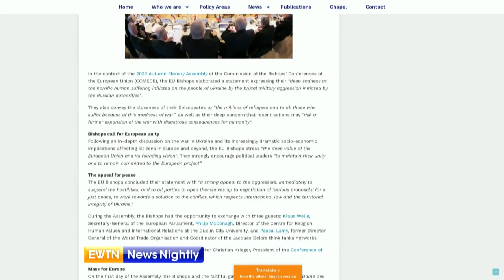EWTN interviews COMECE Vice-President Mgr. Overbeck on EU Assembly peace appeal for Ukraine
COMECE Vice-President Mgr. Franz-Josef Overbeck was interviewed by EWTN News Nightly on EU Bishops' concerns on the implications of the war in Ukraine and their peace message for Ukraine and for the whole of Europe launched during last week's COMECE Plenary Assembly.